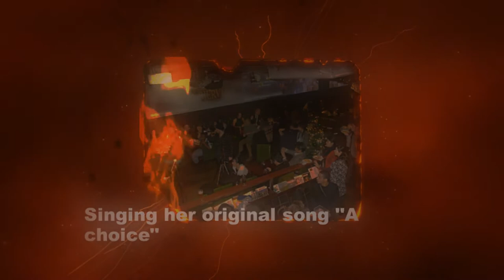"Smile..one beat at a time" (Extended version) by Dancing4Kids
A beautiful and super energizing event with interactive drumming, music and dance, which was organized and held in December 20th 2011 in Tokyo to raise funds for children in South Africa and Tohoku, Japan. It was collaboration of Dancing4Kids with Drum Cafe Japan and artists from Cirque Du Soleil (Johanna Lillvik, Paul Lazar, Hamed Toé) and RKMAN. Special guest feature: Patrick Chamusso & family